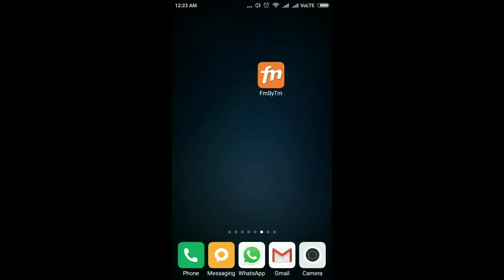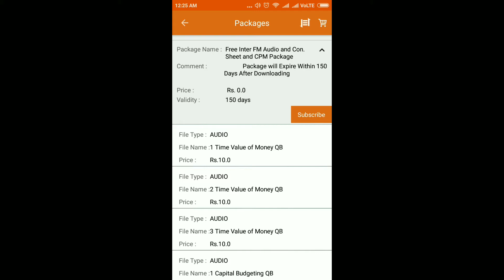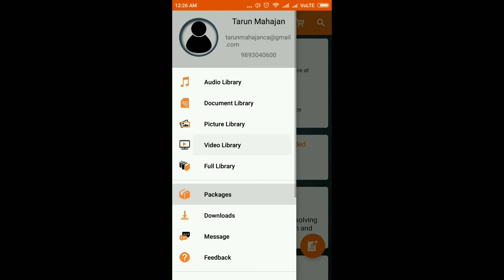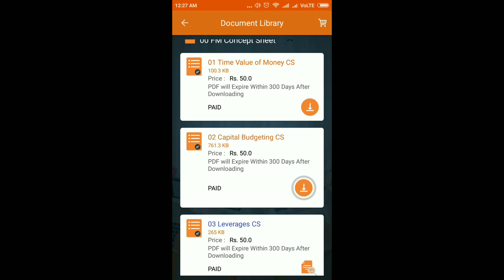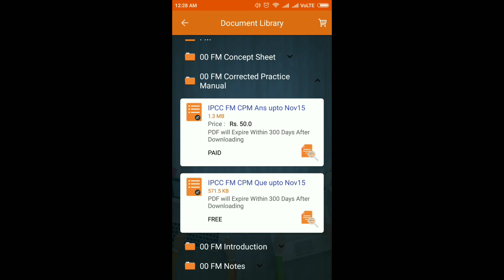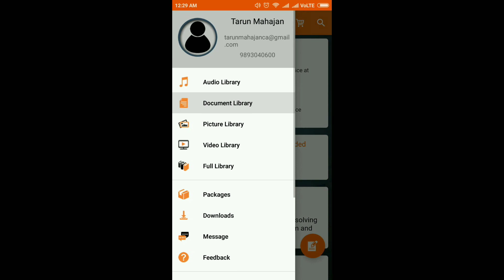How to use Free Concept Sheets on fmbytm app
This video shows process using free notes & revision sheets on "fmbytm" android app.

This app contains FREE revision audios, FREE Formula & Concept Sheets FREE Notes, FREE past exam questinos with solutions ans Videos for subscription . For

1) CA Final SFM
2) CA Inter FM
3) CA Inter CLBL
4) NCFM Modules
5) CFA Level-1

For more details TEXT at 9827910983/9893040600